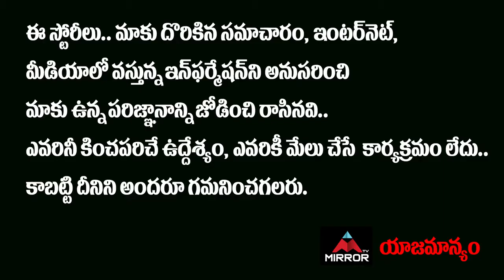Indira Gandhi Said No To Telangana State | Marri Shashidhar Reddy Reveal Facts | Mirror Politics